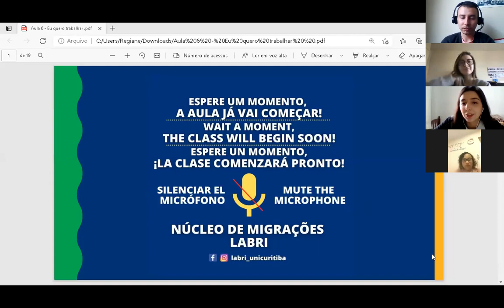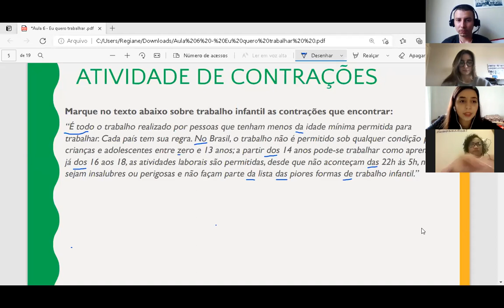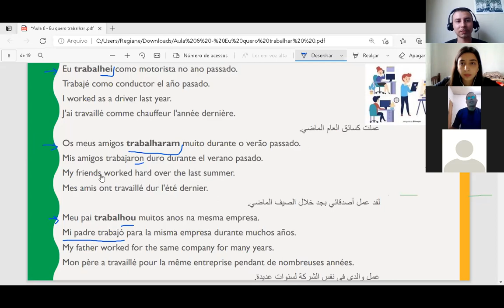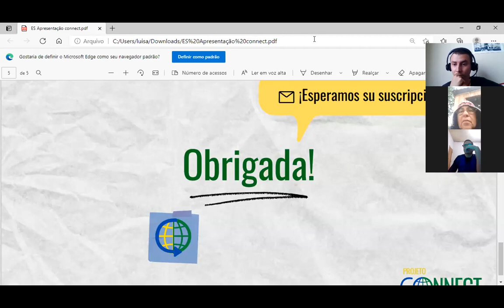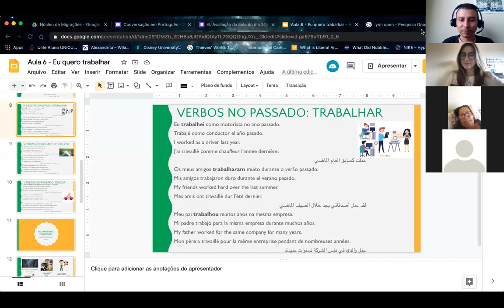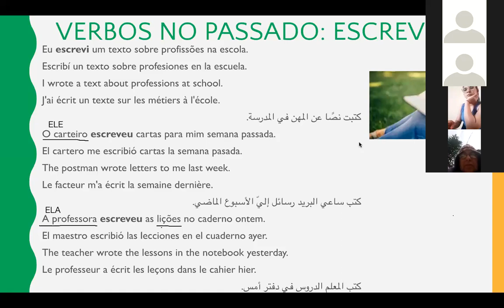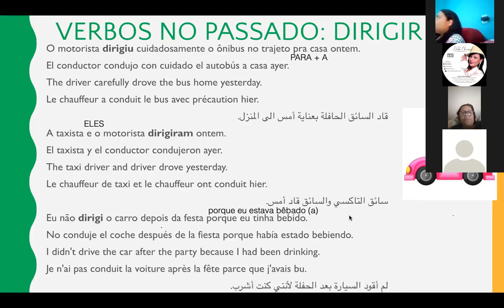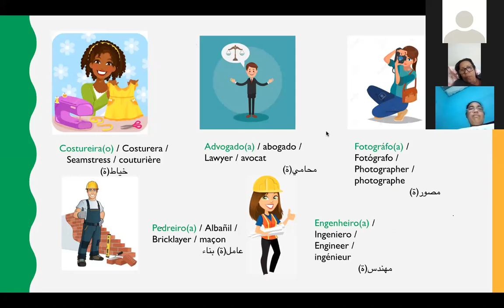AULA 6 - 22/05 - SUPORTE EM ESPANHOL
Gravação da Aula 6 do LABRI: Eu quero trabalhar.

Alguma dúvida? Você pode entrar em contato conosco pelo nosso e-mail ou Instagram!